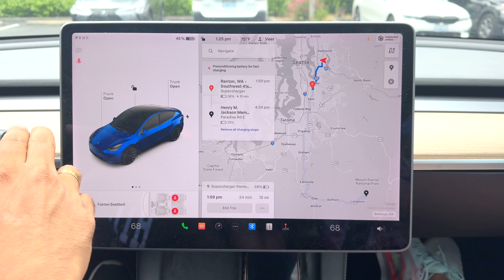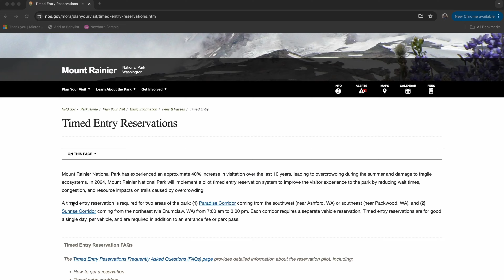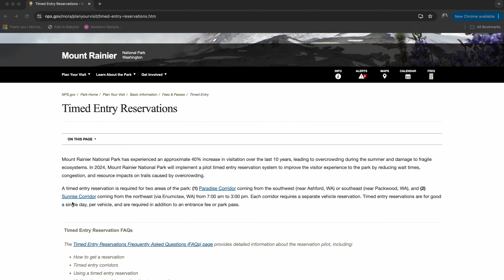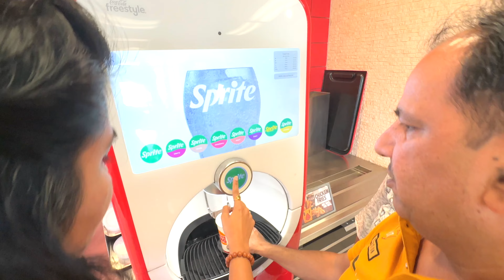PARENTS ko dikhane nikle yaha ka Most TOURISTIC Spot || MOUNT RAINIER || Indian Family in USA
Vlog 324: PARENTS ko dikhane nikle yaha ka Most TOURISTIC Spot || MOUNT RAINIER || Indian Family in USA